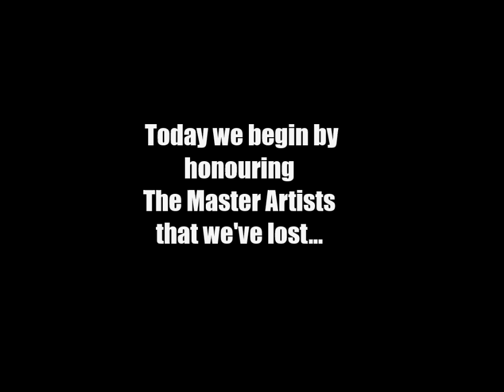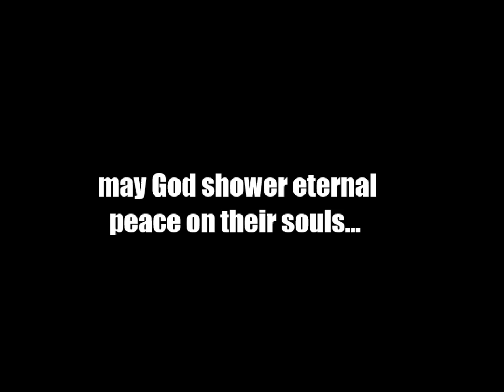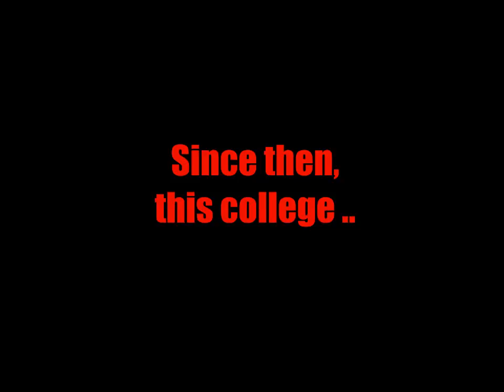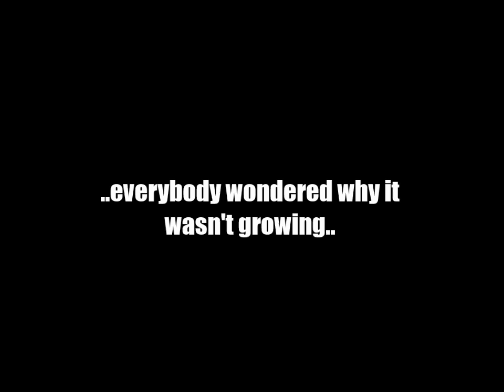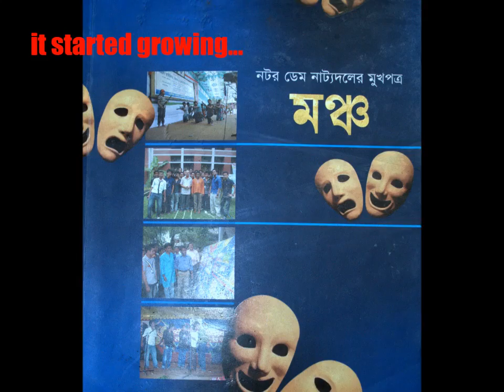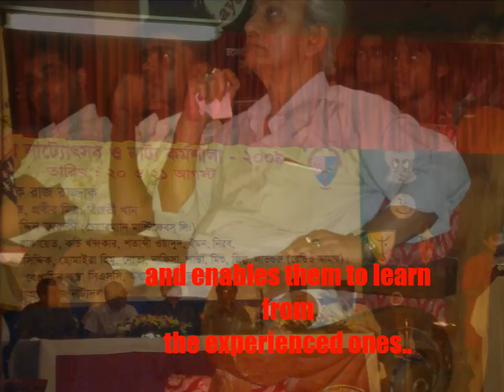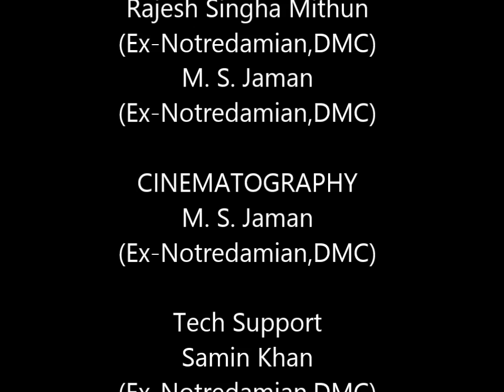Notre Dame College and NDND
Director: Rajesh Singha Mithun & M S Jaman